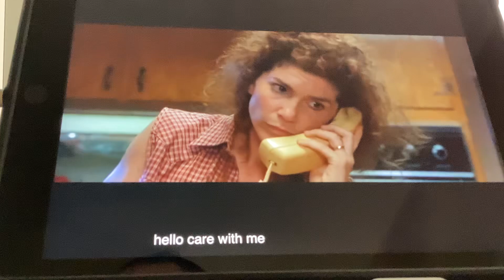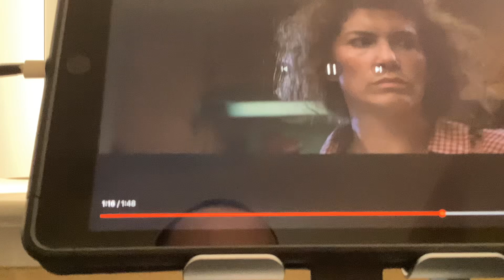Terminator 2: Judgment Day John Connor's Parents Scene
Terminator 2: Judgment Day is a 1991 science fiction action film, the second installment of the Terminator franchise and the sequel to The Terminator (1984). Directed by James Cameron; Cast: Arnold Schwarzenegger, Linda Hamilton, Robert Patrick and Edward Furlong. John becoming to a perfect world finger cross resistance anyway, back in the time, because Terminator and Sarah phone kitchen and dog outside loud .￼